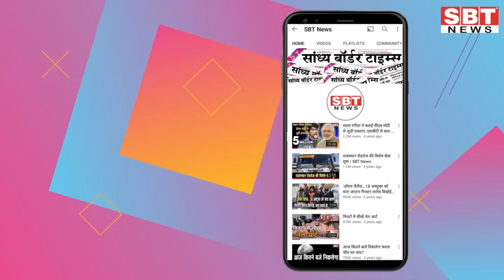16 मार्च : राजस्थान दोपहर 3.15 बजे की 15 बड़ी खबरें | SBT News | Rajasthan News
16 मार्च : राजस्थान दोपहर 3.15 बजे की 15 बड़ी खबरें